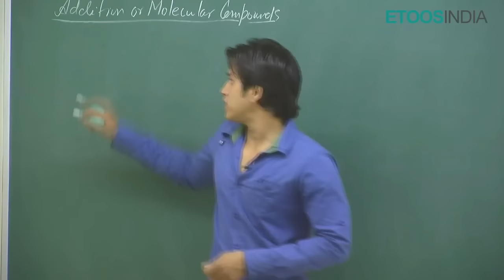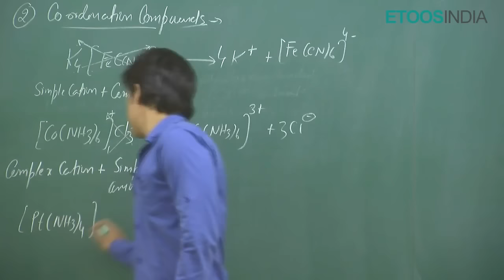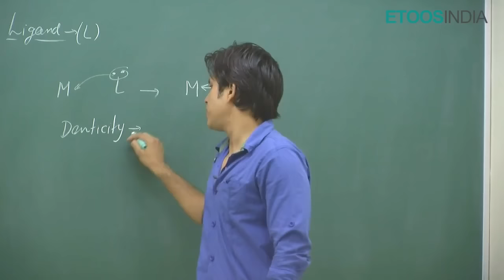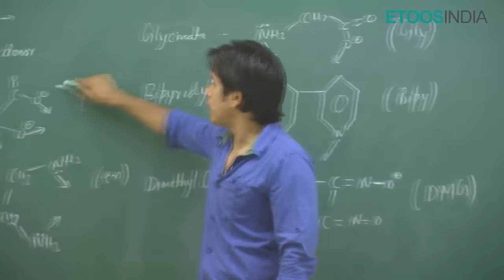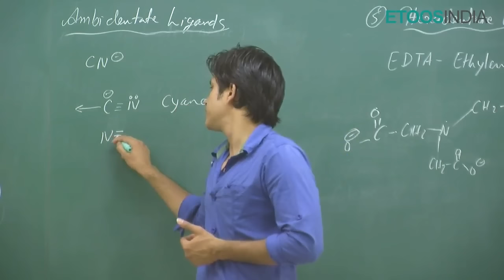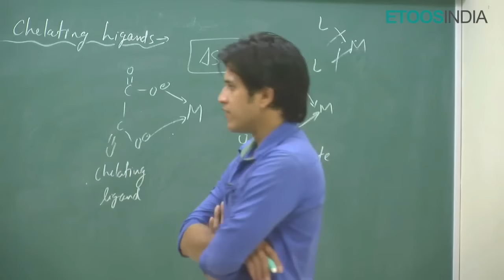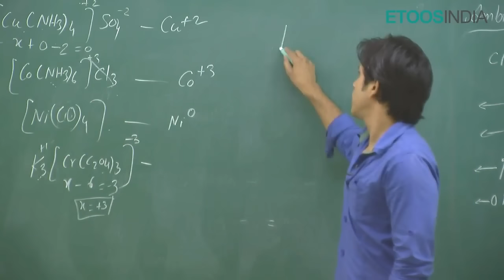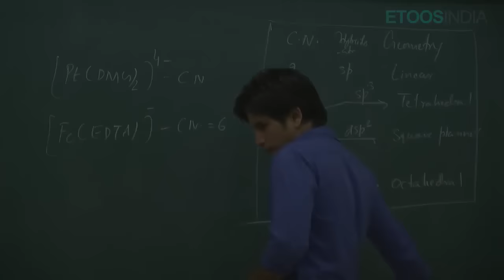Coordination Compound | Chemistry | IIT JEE Main & Advanced by Prince Singh (PS Sir) | Etoosindia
Coordination compounds Video Lecture of Chemistry for IIT-JEE Main and Advanced by PS Sir. In this video PS Sir is talking about Introduction, Double salts and coordination compounds, Oxidation Number, terminologies used in coordination compounds. Get The Detail about the JEE Courses Please